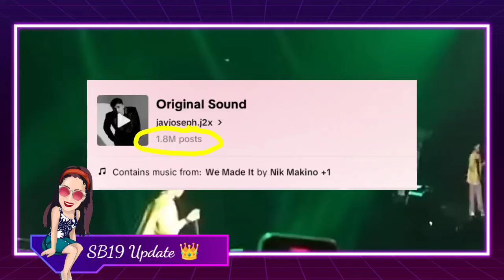FLOW G REVELATION on SB19 Pablo, surprised fans in Puregold Thanksgivings Concert!